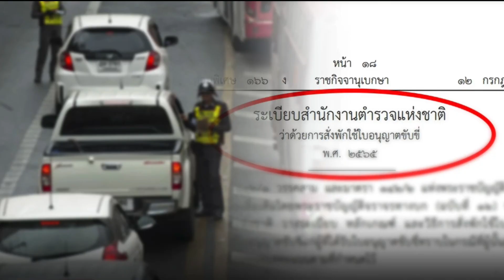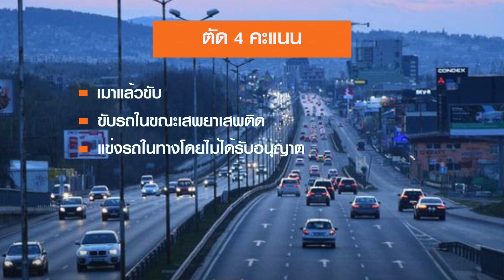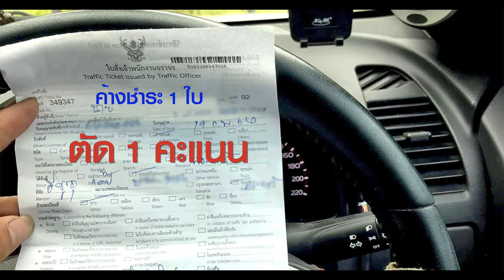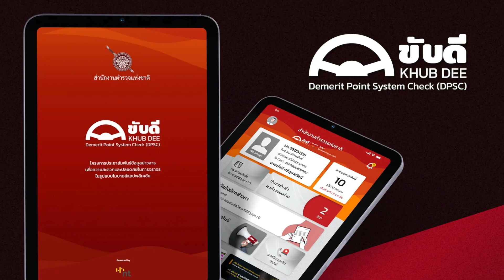เรื่องต้องรู้ ! ตัดแต้มใบขับขี่ 2566 มีเกณฑ์อะไรบ้าง ? | Need to Know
เปิดหลักเกณฑ์ “ตัดแต้ม” ทำผิดกฎจราจร จากสำนักงานตำรวจแห่งชาติ-กรมการขนส่งทางบก ที่เริ่มบังคับใช้วันที่ 9 มค. 66 โดยกำหนดให้ผู้ที่มีใบอนุญาตขับขี่ มีคะแนนความประพฤติคนละ 12 คะแนน ถ้าทำผิดจะโดนตัดตั้งแต่ 1-4 คะแนน หากถูกตัดเหลือ 0 คะแนน จะถูกสั่งพักใช้ใบอนุญาตขับขี่ หรือห้ามขับรถ (ทุกประเภท) เป็นเวลา 90 วัน